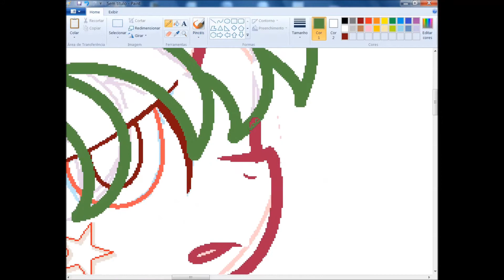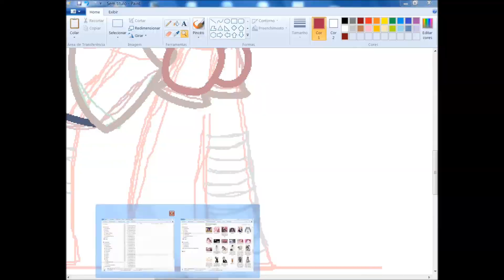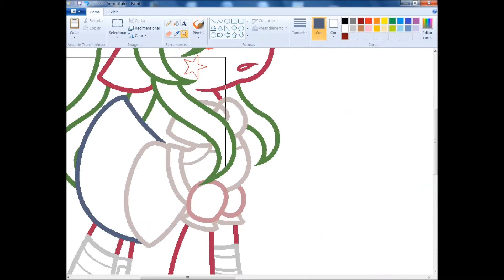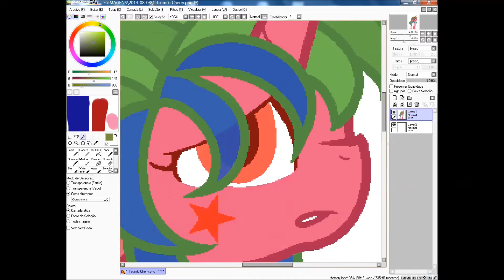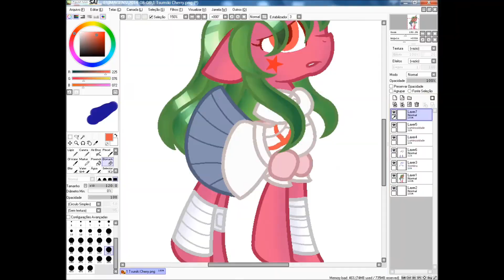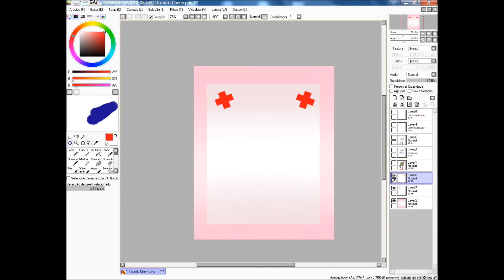MLP Cosplay #1: Cherry Tsumiki .:Speedpaint:.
That is serie that I'll make!
Is my, Or yours, Ocs with a cosplay!
It's just you guys, Make the request!

Songs:
Outer Science ; Danganronpa【Mikan Tsumiki Ver.】
Nᴏɴsᴇɴsᴇ Sᴘᴇᴀᴋᴇʀ / Mɪᴋᴀɴ Tsᴜᴍɪᴋɪ